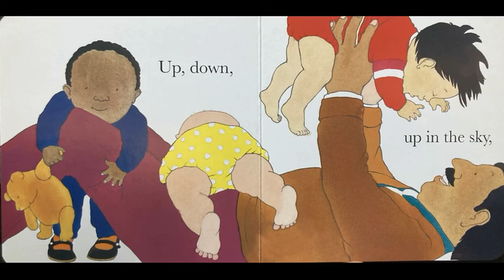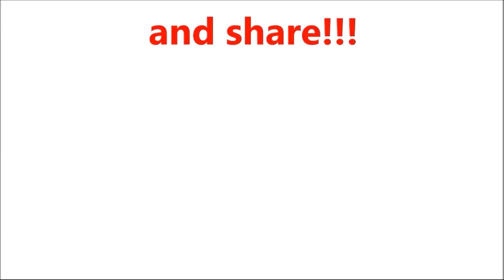Bouncing Babies - Give Us A Story!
Classic baby story for littl'uns.

Singing all together...